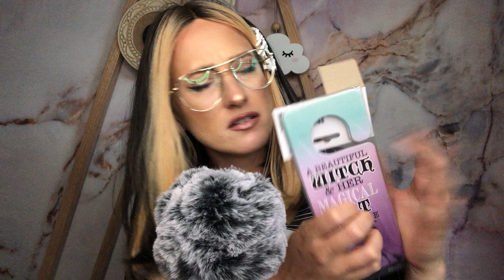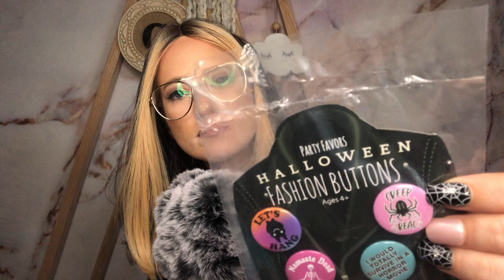ASMR | 500 Sub Special & Giveaway (part 2 • tingly tapping on the giveaway goods) 👻 🤍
THANK YOU 😊 for 200+ subs in the last 28 days! We are closer to 1000 than 500 at this point but it's still so important to me to celebrate each and every one of you sunflowers! 🌻 Thank you for being a part of this safe, weird, and wonderful space with me. I love you and am so glad you're here. And a big thanks to the cuties who commented their fave triggers, love you to the moon! 🌙

To enter the giveaway, comment on part 1 or 2 - or BOTH! Each comment will count as an entry. The last day to comment will be 1 week from the posting date on August 30th to give everyone plenty of time to enter. Winner, please be prepared to reply and share mailing address via IG DMs or email. 🤍

greetings earthlings 👽 i’m elle, ‘n’ i’m here to help you focus on your soul aesthetic! 🕊

i hope this video helps you rest • reset • & connect!

i’m 1/2 of the millennial marriage yt channel along with my husband thomas 🥺

if u see an ad on this video, that is NOT ME, it's yt. I do not have the power to control ads or use the community tab until 1,000 subs. i'm so sorry for any disturbance in the vibe or tingles. 🥲
thank u for being here b4 1,000!

ADD ME 0N S0CIALS! i always comment you back & return 💖 likes & follows on IG:

my hubby + i design & sell clothes & masks together on Etsy! search by shop name “shopblushandbourbon” or visit here: